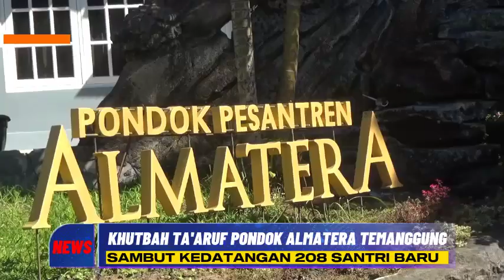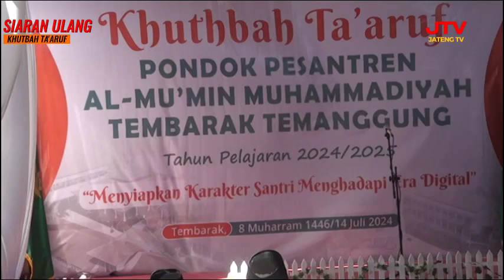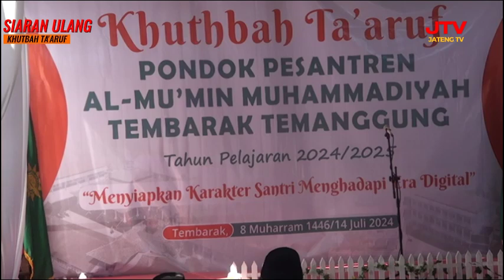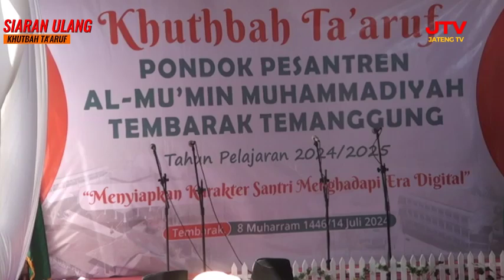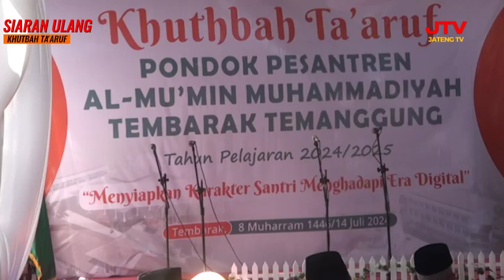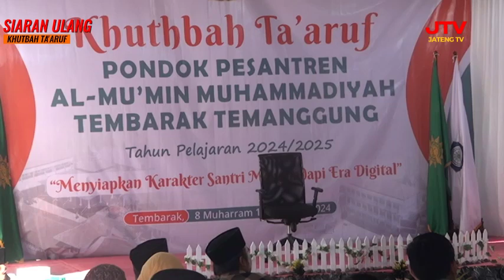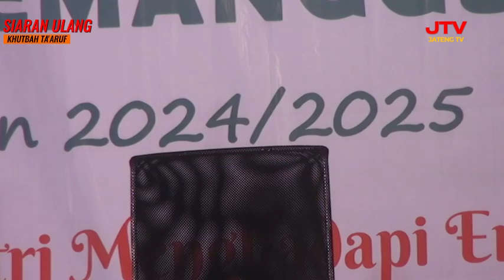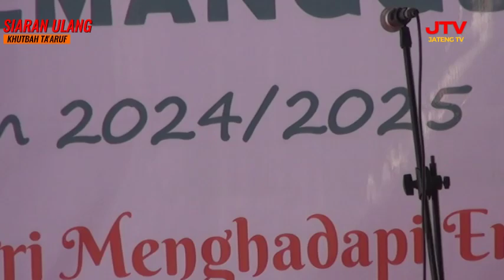Siaran Ulang Khutbah Ta'aruf Pontren Almatera Temanggung 2024/2025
Khutbah Ta'aruf Pontren Almatera Temanggung Sambut Peserta didik dan santri baru tahun pembelajaran 2024/2025